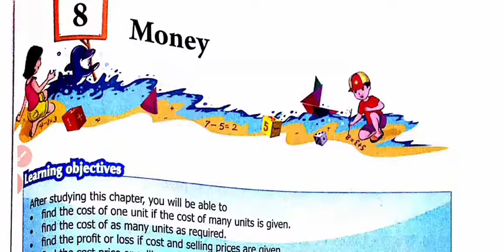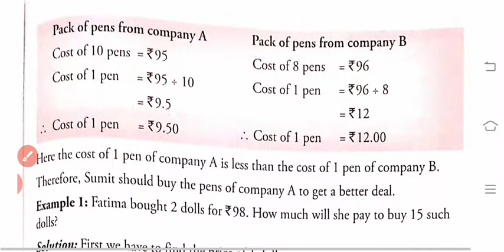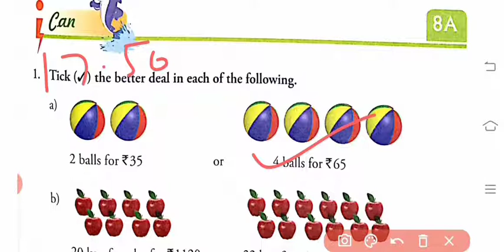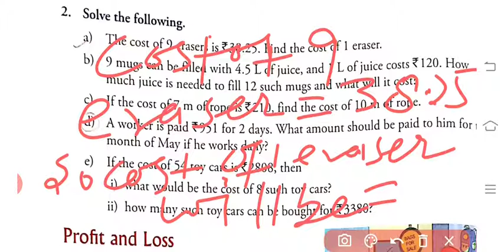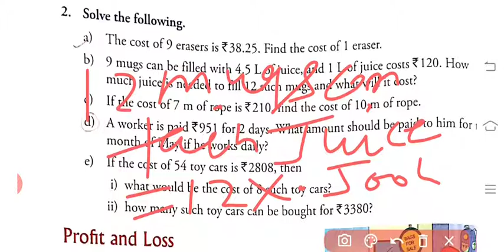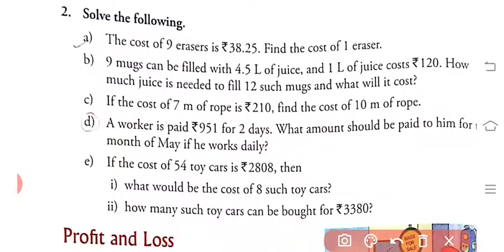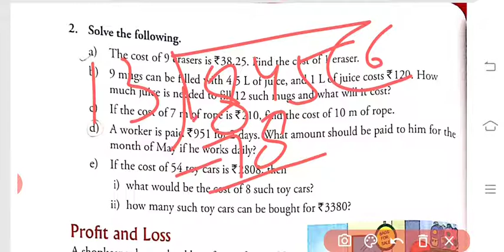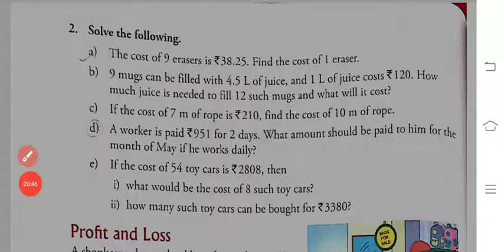Chapter 8 money class v